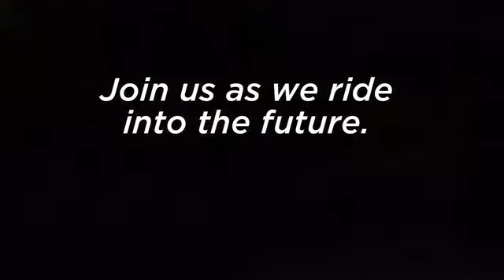Karmic OSLO: The Bike of the Future is Here!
A modern electric bicycle that shrinks your city and reduces your footprint. Step onto the future of personal mobility.